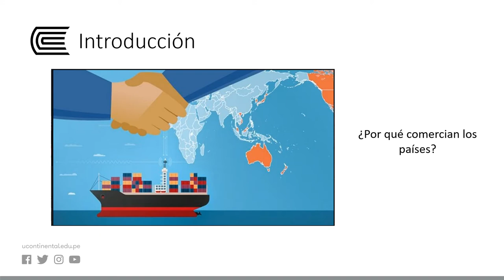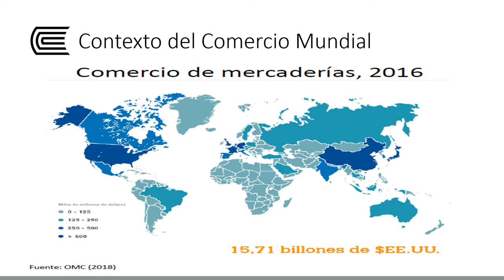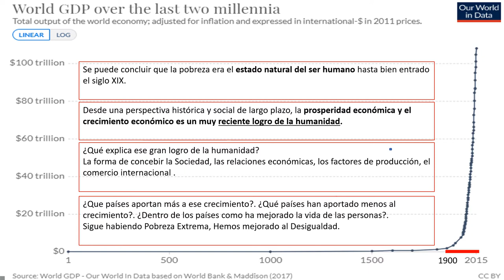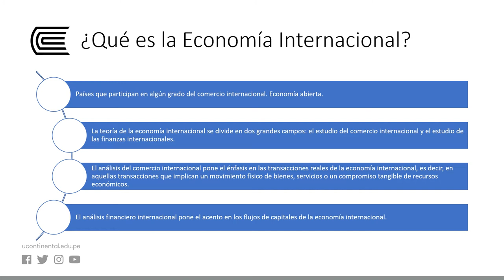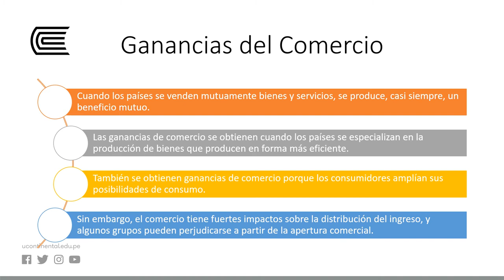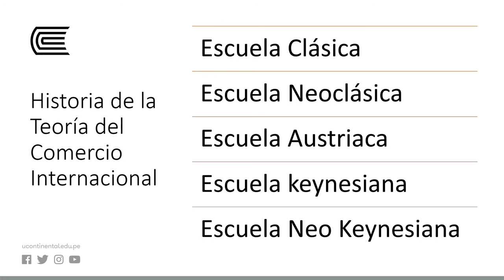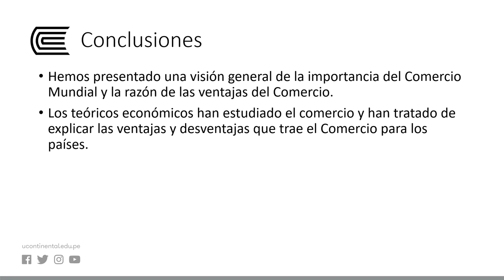La importancia del Comercio Mundial. Definiciones y aproximaciones teóricas